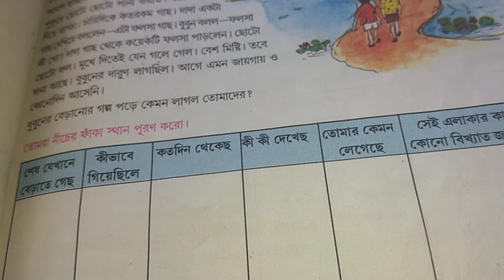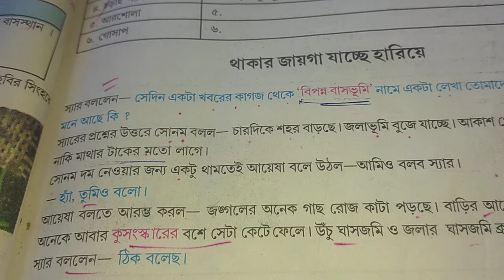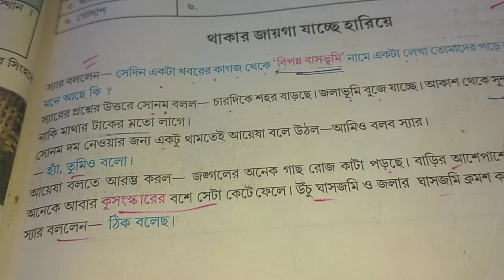বিপন্ন বাসভূমি বলতে কী বোঝো চতুর্থ শ্রেণীর পরিবেশ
চতুর্থ শ্রেণীর পরিবেশ বিপন্ন বাসভূমি বলতে কী বোঝো দ্বিতীয় পরীক্ষার জন্য সহজ আলোচনা